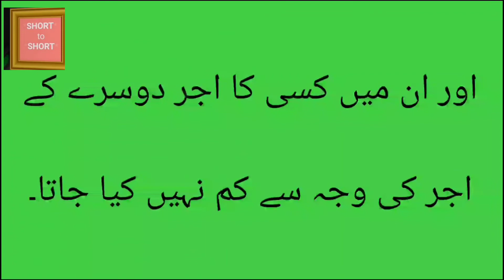Islamic date day